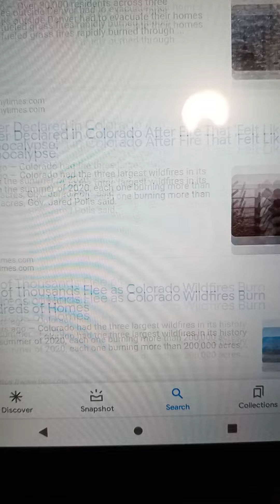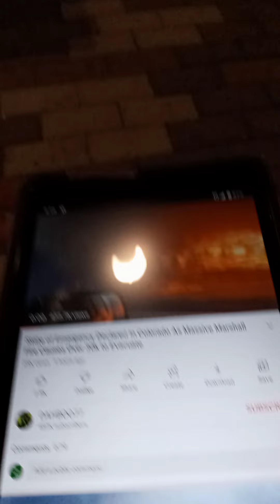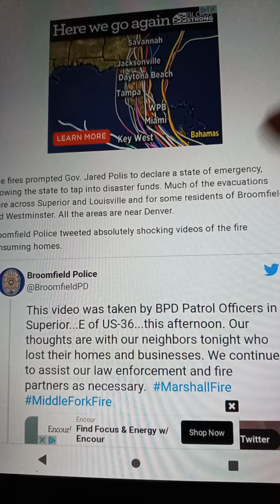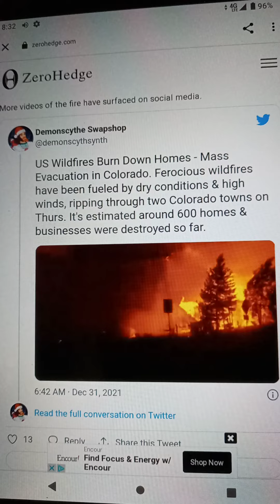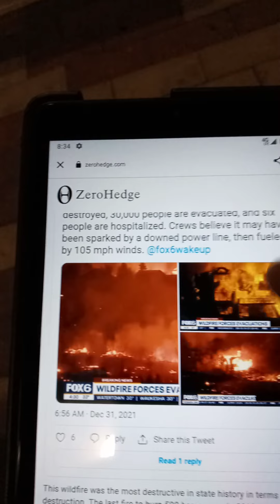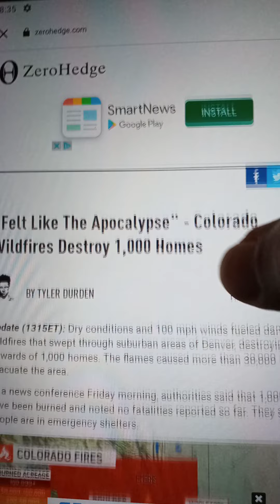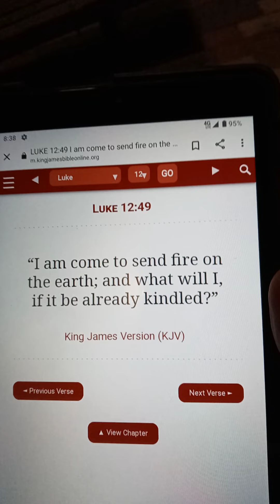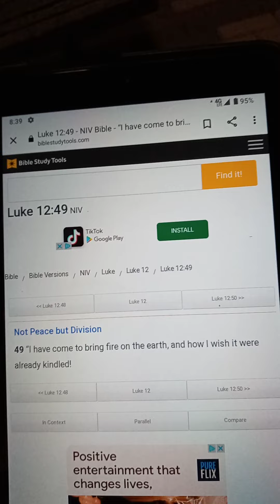State Of Emergency In Colorado Wildfires 🔥 🔥 🔥 🔥.